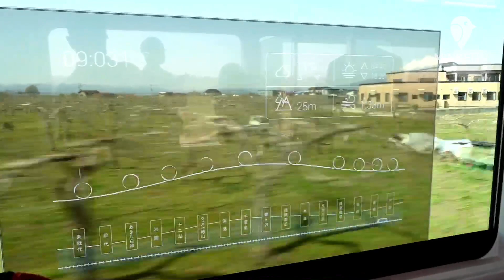JRリゾートしらかみの窓ガラスに観光情報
JR五能線「リゾートしらかみ」で現在、「e-モーションウインドー」の実証実験が行われている。

　リゾートしらかみは、秋田駅と弘前駅・青森駅を結ぶ観光列車。青池編成の1両目と4両目に55型の透過式ディスプレーを設置し、観光情報や天候などの情報をエリアに合わせて表示する。

　JR東日本秋田支社営業部観光推進室・神大地さんは「SNSでは、未来を感じるような景色や子どものころに見たアニメのような仕掛けだといった声があった。将来、新造する車両全てに搭載できるように今後も実験を続けていきたい」と話す。

（弘前経済新聞）